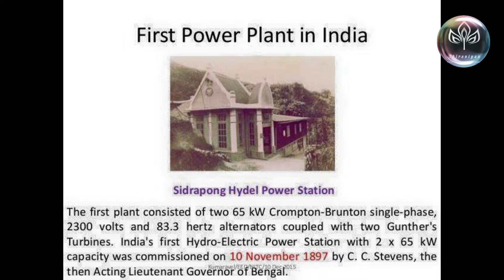the first hydro electric power plant in India